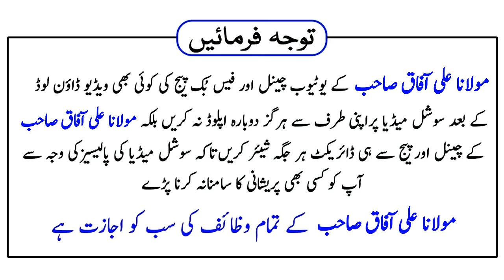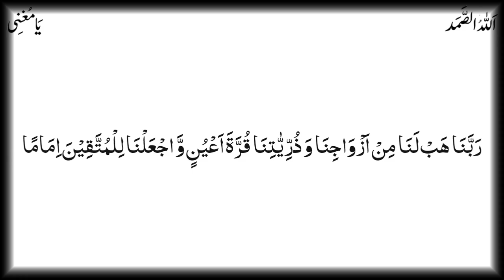nafarman aulad k liye wazifa | aulad ko farmabardar banane ka wazifa | spiritual clinic | ali afaq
In This Video, You Will Learn About nafarman aulad k liye wazifa | aulad ko farmabardar banane ka wazifa | spiritual clinic | ali afaq

Assalamu Alaikum!

Jazak Allah!

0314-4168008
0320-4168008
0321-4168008